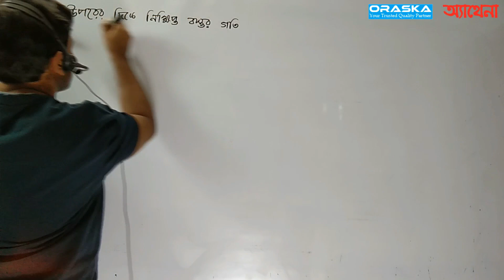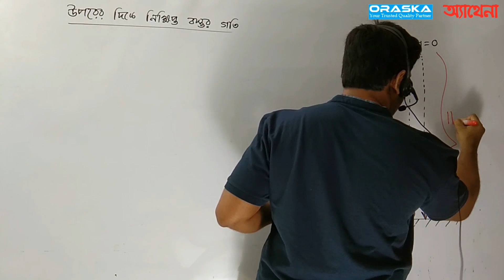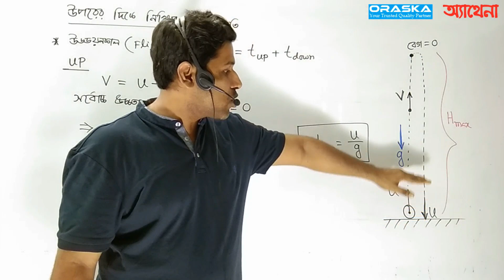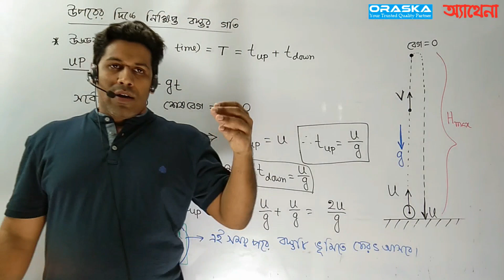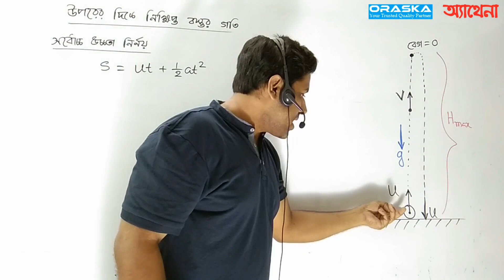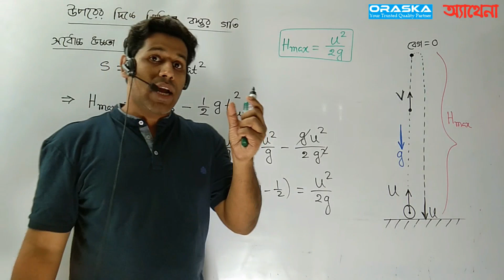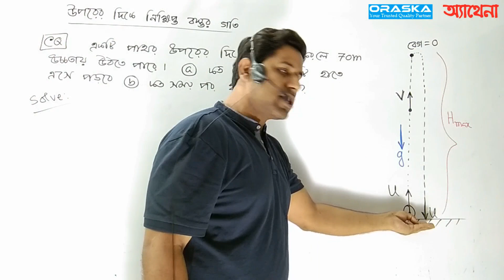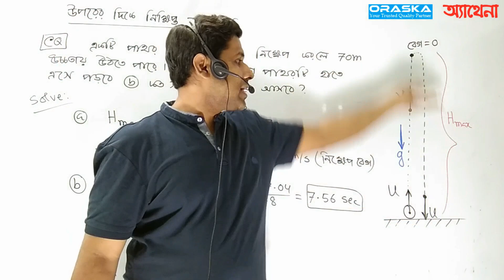Motion of Upward throwing object|ওপরের দিকে নিক্ষিপ্ত বস্তুর গতি|Barun Kanti Ghosh|Athena|HSC|SSC